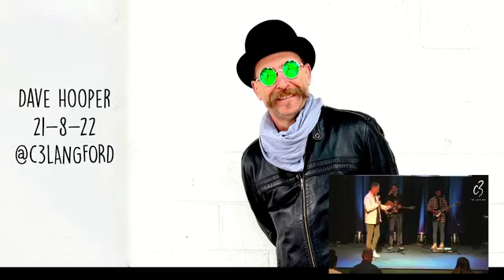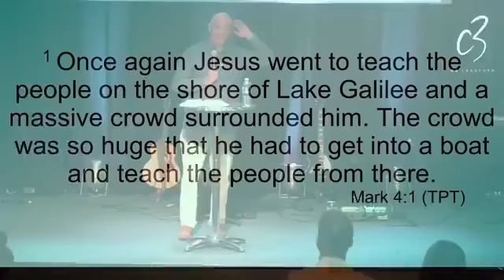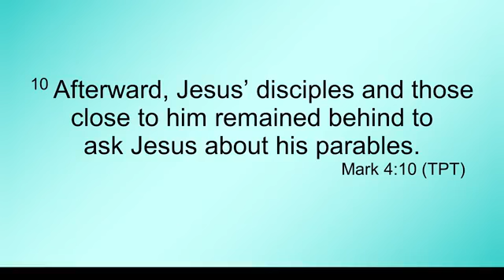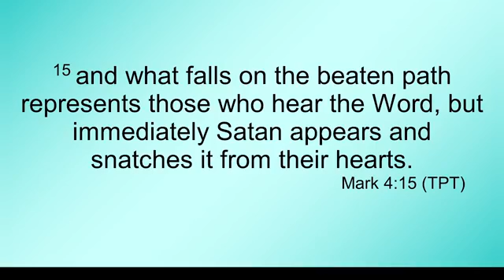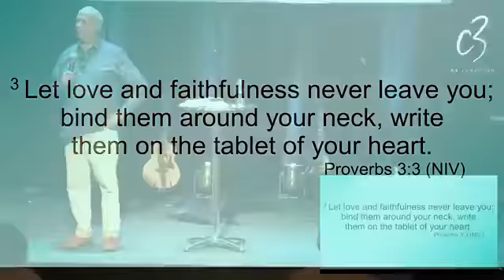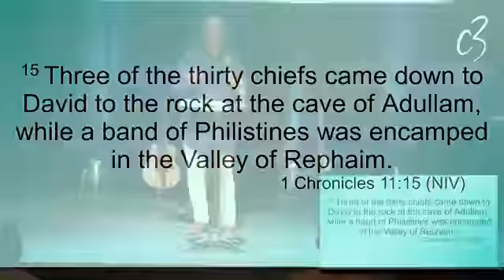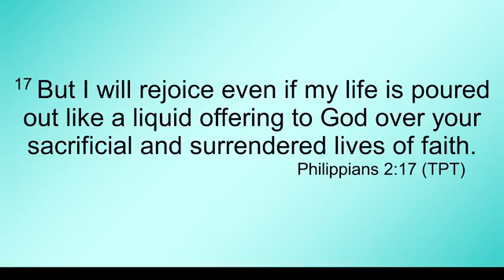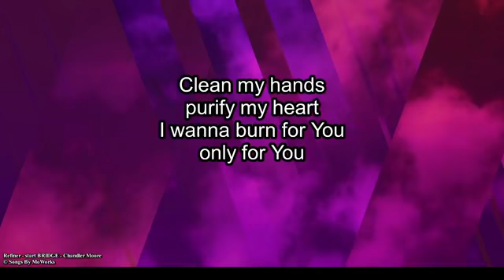Worship Service, 7 August 2022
Sermon by Ps Clinton Phillips recorded live from the church at 10:30am. Beginning the series "Heart of Worship".

Giving online
C3 Langford
BSB 036-082

CCLI Music Production Licence 625283